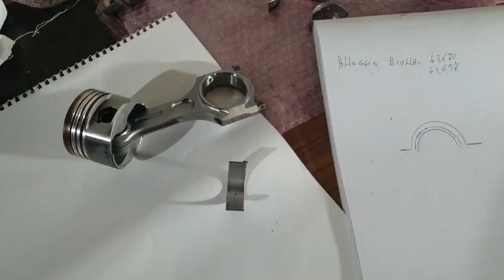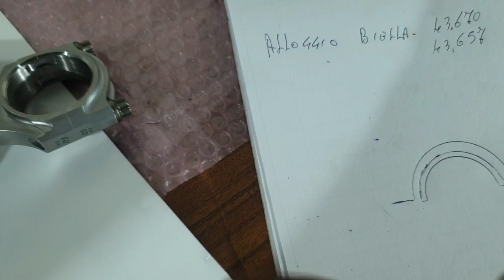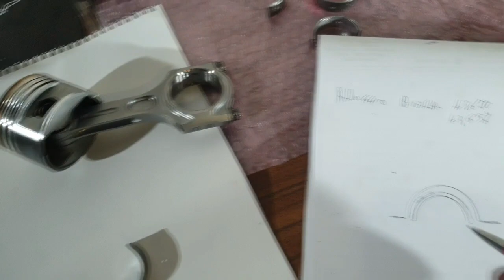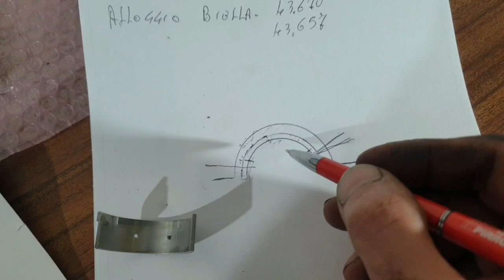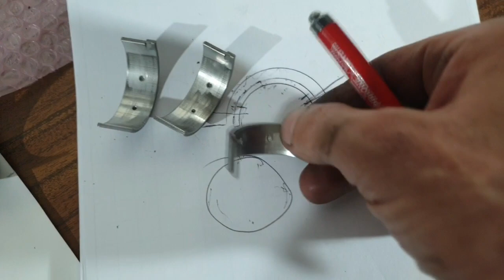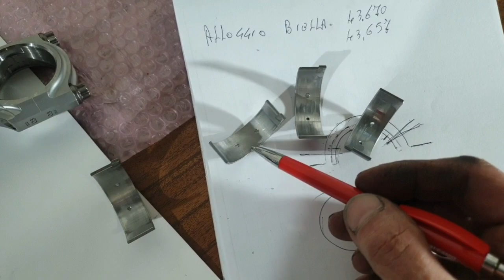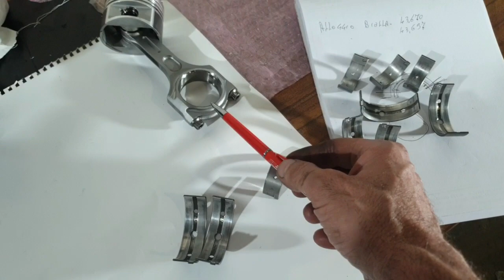Grippaggio albero/bielle - 112 Abarth - Perche'.............🥵🥵🥵🥵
Ecco un motivo valido x controllare tutti i pezzi del motore,  prima del montaggio.